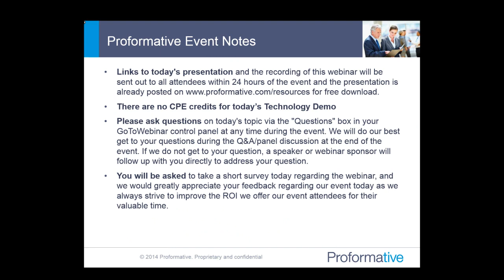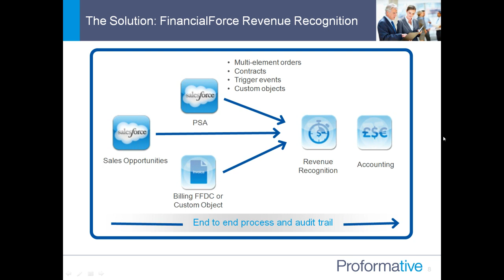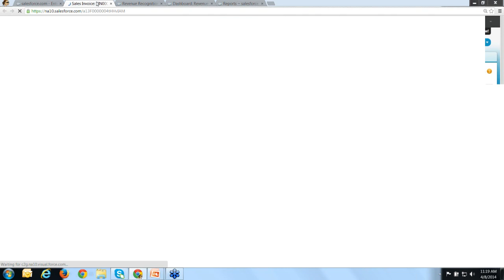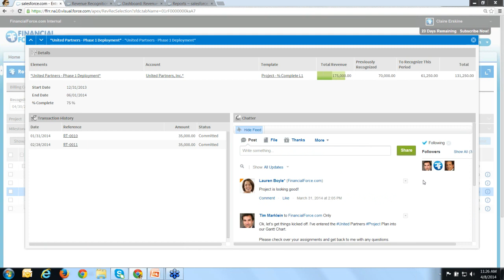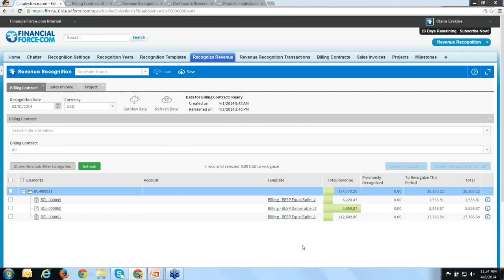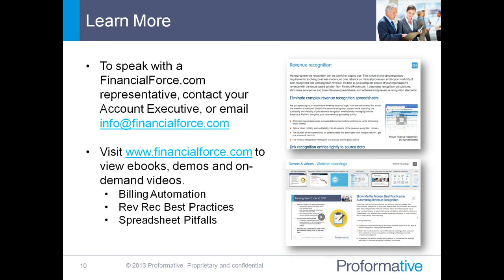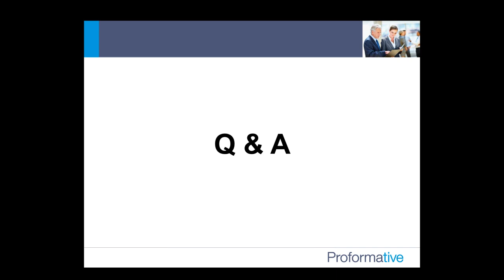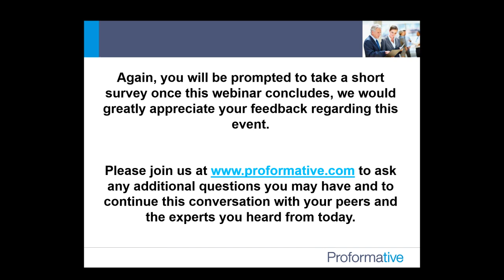Simplifying Revenue Recognition with FinancialForce com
Are you spending too much time entering data into huge, multi-row documents to recognize revenue? Fear those spreadsheets attract the the attention of auditors? Automating revenue recognition can save you valuable time, increase the visibility and accuracy of your revenue data, and eliminate the costly mistakes made when utilizing spreadsheets.